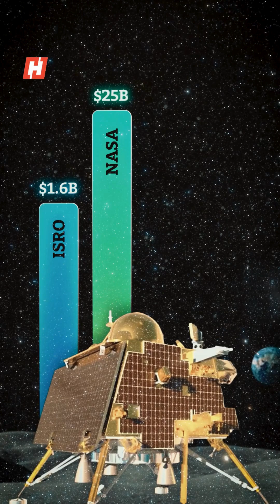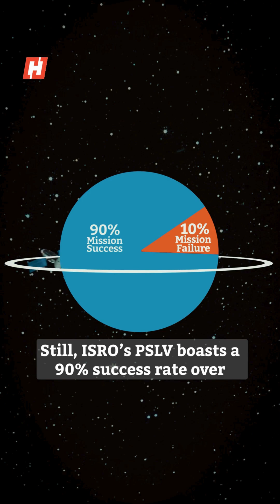Space on a budget: How India is rewriting the rules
India has emerged as a surprising leader in space exploration—not by outspending global superpowers, but by out-thinking them.

With modest budgets and a strong emphasis on efficiency, India has shown the world how to achieve more with less in the final frontier